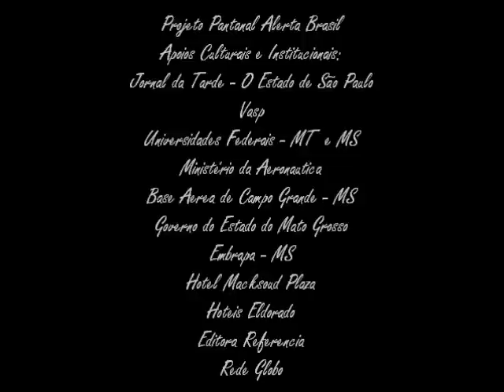Cássia Kiss declama Manoel de Barros-c/ Marcus Viana ao piano- Pantanal Alerta Brasil- Anhembi-1990